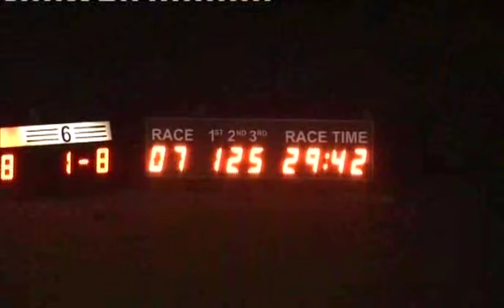Sat 080314 Race 7